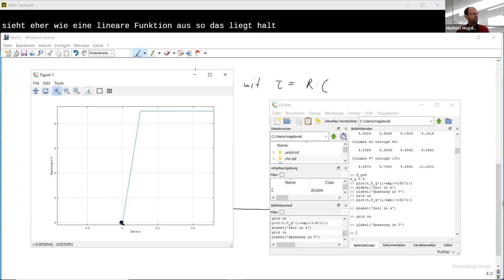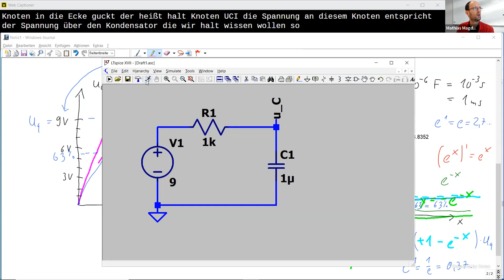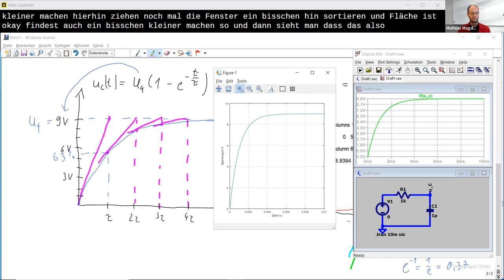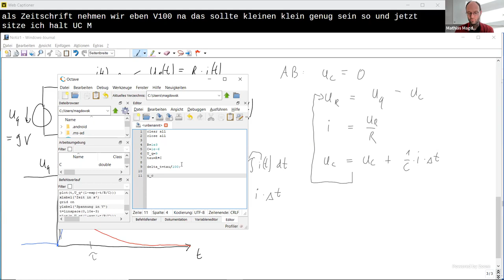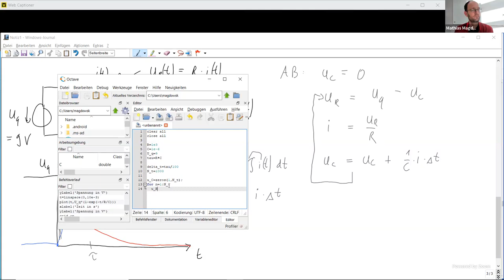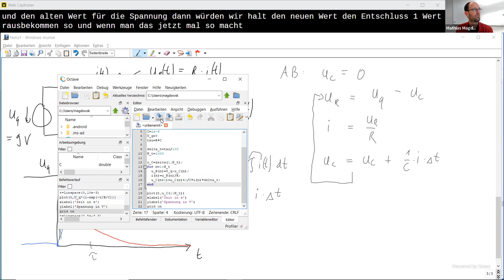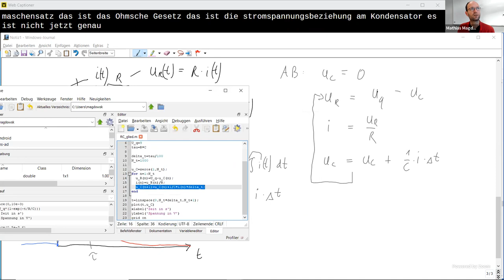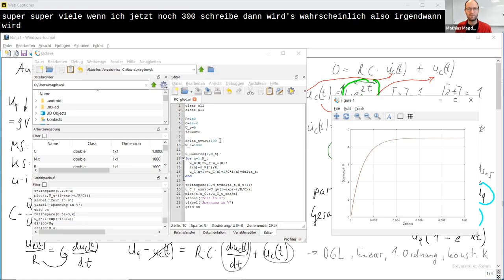Ausgleichsvorgang bzw. Schaltvorgang mit Widerstand und Kondensator "von Hand", in LTspice & Octave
Im Video zeige ich sehr ausführlich, wie man den Aufladevorgang eines Kondensators aus einer Spannungsquelle über einen Widerstand berechnet. Nach dem Aufstellen des Maschensatzes und der u-i-Beziehungen lässt sich eine Differentialgleichung für die Spannung über dem Kondensator aufstellen, die dann gelöst wird. Diese Lösung "von Hand" wird dann mit einer Simulation in LTspice und einer numerischen Rechnung in GNU Octave verglichen. Abschließend werden weitere Lösungsmöglichkeiten diskutiert.

Kapitelmarken:
0:00 Erklärung der Schaltung
1:44 Maschensätze, Knotensatz und u-i-Beziehungen aufstellen
6:12 Aufstellen der Differentialgleichung
10:56 Lösung der homogenen Differentialgleichung mit Ansatz einer e-Funktion
25:49 Lösung der inhomogenen Differentialgleichung
27:08 Gesamtlösung für die Spannung über dem Kondensator
30:09 Grafische Darstellung der Lösung
50:32 Lösung in LTspice
55:30 Lösung in GNU Octave
1:15:39 Diskussion